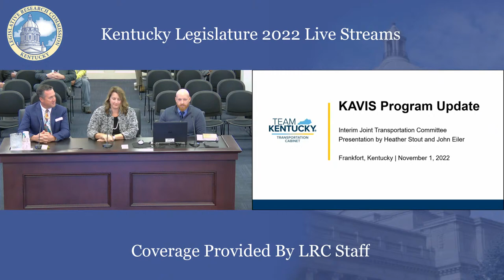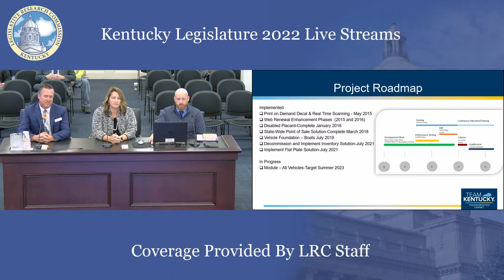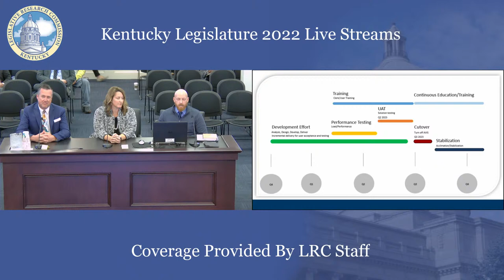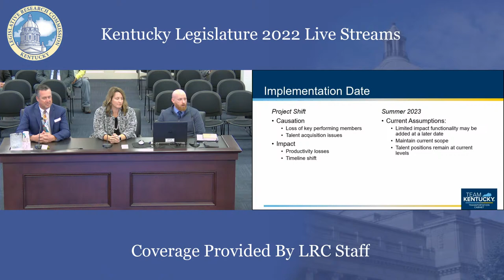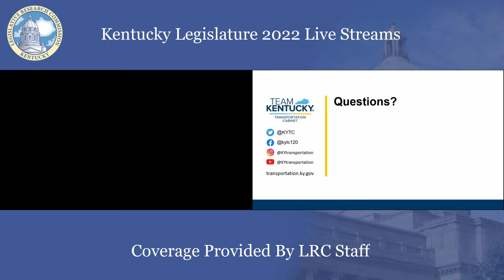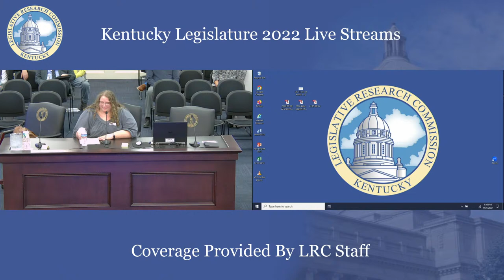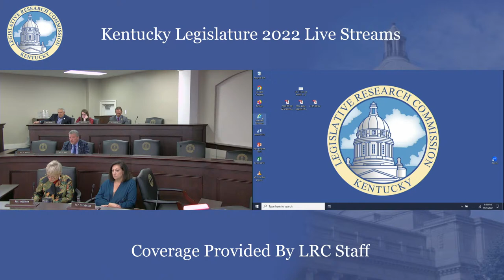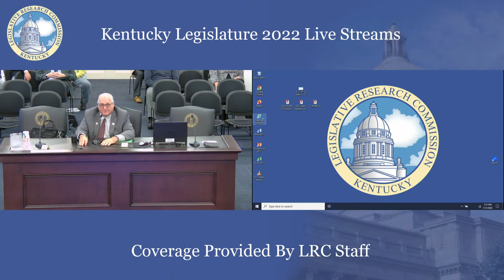Interim Joint Committee on Transportation (11-1-22)